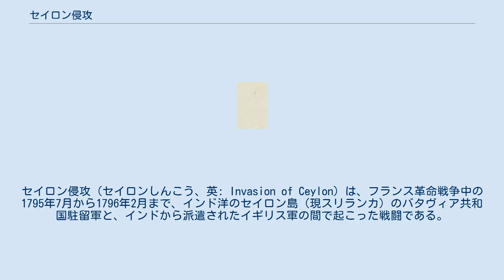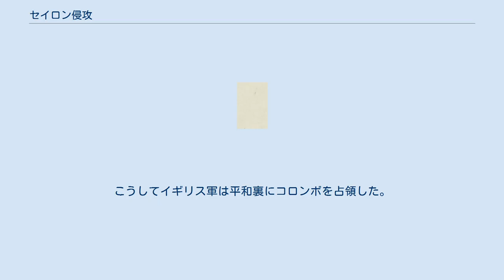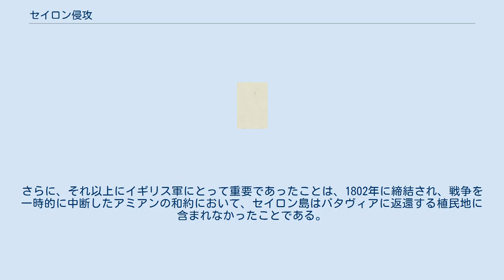セイロン侵攻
セイロン侵攻（セイロンしんこう、英: Invasion of Ceylon）は、フランス革命戦争中の1795年7月から1796年2月まで、インド洋のセイロン島（現スリランカ）のバタヴィア共和国駐留軍と、インドから派遣されたイギリス軍の間で起こった戦闘である。
ネーデルラント連邦共和国（オランダ）はフランス革命戦争中はイギリスの同盟国だったが、1794年冬のフランス共和国による侵攻で崩壊、代わりにフランスの衛星国であるバタヴィア共和国が成立した。
イギリス政府は追放されたオランダ総督ウィレム5世とともに植民地を含むバタヴィア資産の奪取を命令した。
植民地のうち、最初に目標となったのがセイロン島のトリンコマリーだった。
 植民地奪取のため、イギリス政府は植民地マドラスの総督であったホバート卿にセイロン島侵攻を命令した。
補佐には陸軍のジェームズ・ステュアート大佐と海軍のピーター・レーニア少将が任命された。
ステュアート大佐はバタヴィア共和国のセイロン総督ヨーハン・ファン・アンゲルベックに降伏を要求し、実際多くの交易地が抵抗せずに降伏したが、1795年8月にトリンコマリーで、1796年2月にコロンボで、それぞれ短期間の抵抗があった。
イギリス軍は短期間の包囲を経てセイロン島のオランダ植民地を支配下に置き、セイロン島はそれ以降153年もの間イギリス帝国の一部となった。
 1793年、グレートブリテン王国とネーデルラント連邦共和国はフランス共和国に宣戦布告、フランス革命戦争に参戦した。
オランダ軍とイギリス遠征軍の抵抗むなしく、1794年から1795年にかけての冬にフランスに敗北した。
フランスはオランダを姉妹共和国のバタヴィア共和国に作り変えた。
イギリスとバタヴィア共和国の間はまだ正式に宣戦布告がなされていなかったが、イギリス政府は1月19日にバタヴィア船を拿捕するよう命令、またロンドンに追放されていたオランダ総督ウィレム5世とともにバタヴィアの植民地をフランスに使われないよう中立化させることを命令した。
2月9日、両国は正式に戦争状態に突入した。
 戦争の報せが東インドに届くまで数か月かかった。
東インドでは1793年以降、イギリスとフランス海軍が海戦を繰り広げたが、決着はつかなかった。
イギリス軍とイギリス東インド会社の根拠地はインドのマドラスとカルカッタにあり、一方フランスはイル＝ド＝フランスとレユニオンを根拠地とした。
両軍は1794年10月22日にロンド島沖で海戦を戦ったが決着がつかず、その後はフランス艦隊がポール＝ルイで海上封鎖を受けたためイギリス艦隊の大半がバタヴィア植民地に対する攻撃に集中できた。
オランダのセイロン植民地化は全島に行き届かず、島の大半はいまだ内陸部のキャンディ王国の支配下にあった。
このためヨーロッパ人はほとんどが西のコロンボと東のトリンコマリーに住み、それ以外の土地にはまばらな交易地があるだけだった。
コロンボと比べて、ベンガル湾を経由するイギリス交易路を簡単に妨害できるトリンコマリーのほうが重要だったが、トリンコマリーは施設の整備が悪く、食料も不足、駐留軍も小規模だった。
 戦争の報せが届くと、植民地マドラスの総督であったホバート卿はレーニアと討議、セイロン侵攻を決定した。
侵攻軍は水陸両用作戦の形態を取り、このうち陸軍は第71、72、73歩兵連隊、第1、23マドラス大隊、イギリス工兵からの派遣、マドラス工兵隊や支援軍によって構成された計2,700人で、指揮はジェームズ・ステュアート大佐に委ねられた。
海軍は74門戦列艦サフォーク、50門4等艦センチュリオンの2隻で、指揮官にはピーター・レーニア少将が就任した。
レーニアは7月21日にマドラスを出港し、イギリス東インド会社の商船をナーガパッティナムまで護衛した後、44門5等艦ダイオミードと32門5等艦ヒロインの増援を受けた。
 ステュアートとレーニアはバタヴィア側の総督ヨーハン・ファン・アンゲルベックが、イギリスによる平和的な占領を受け入れることに希望を寄せた。
これはウィレム5世がイギリス軍に従うよう求めたキューの手紙を発したためであった。
コロンボへ向かったイギリス代表はファン・アンゲルベックの説得に成功し、トリンコマリー近くのオステンブルク要塞に300人のイギリス軍を上陸させることで合意した。
しかし、8月1日にセイロン島東岸に到着する...